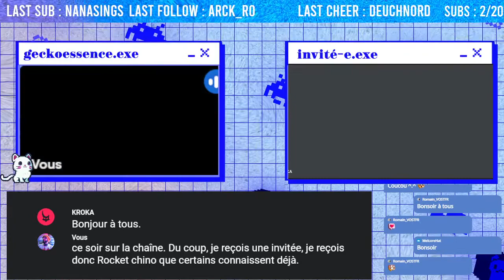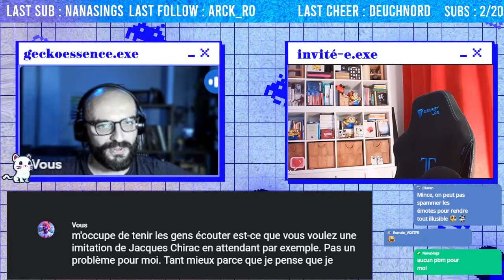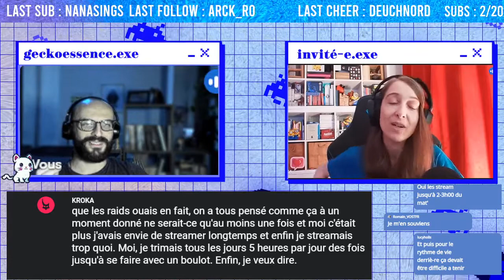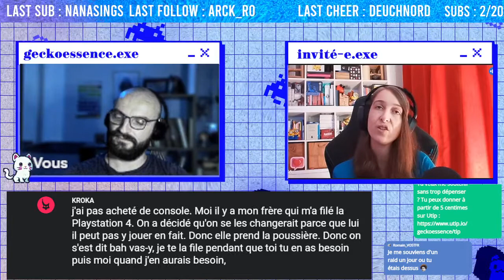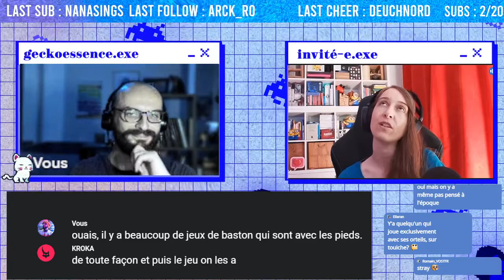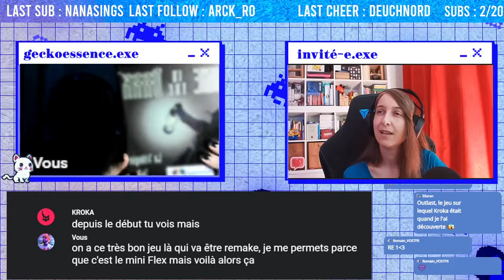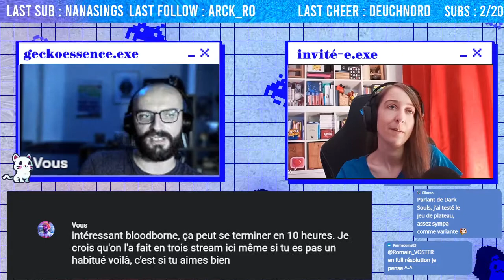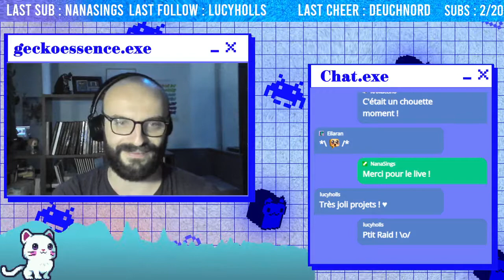On parle streaming avec Krokaccino !